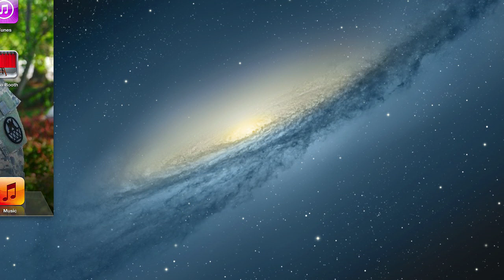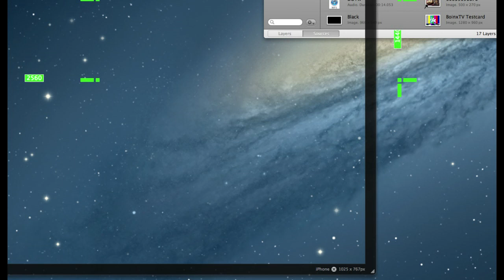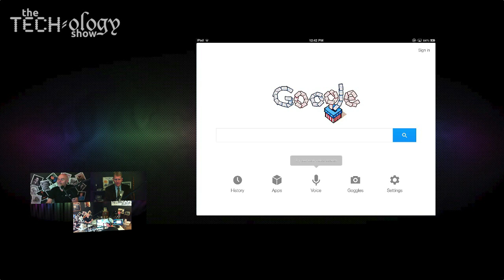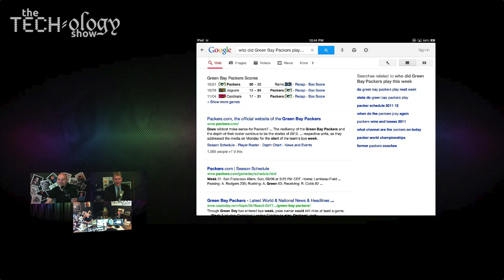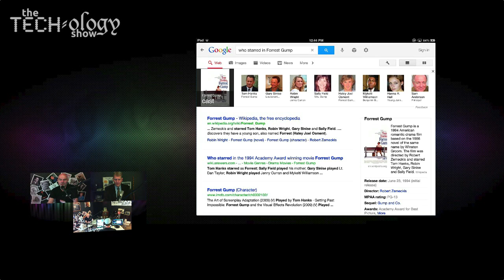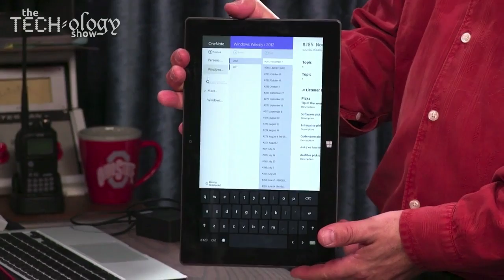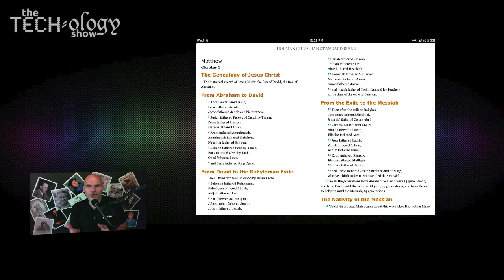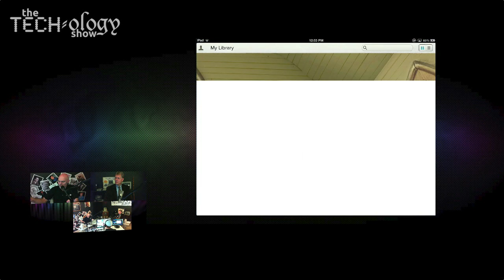Episode 179 - The President is Here!